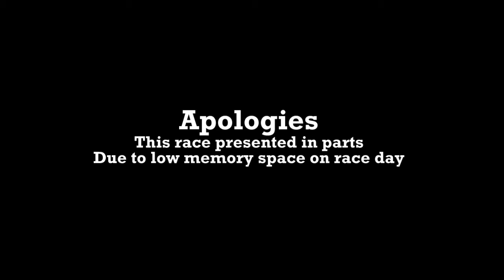4x400m men timed final #2 - IVP 2013/14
Dates: 11, 15 and 18 January

Venue: Singapore Polytechnic (11, 18 Jan) and Nanyang Polytechnic (15 Jan)